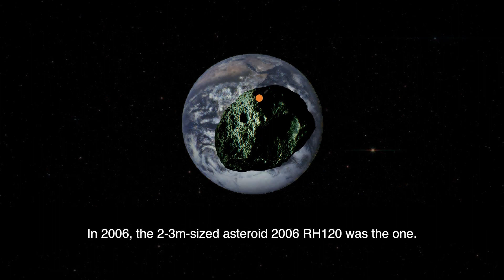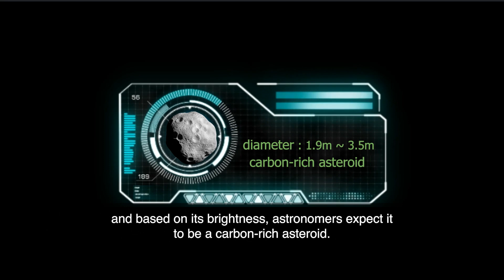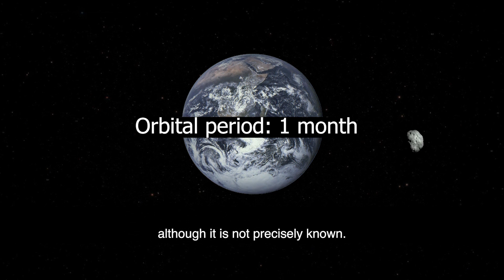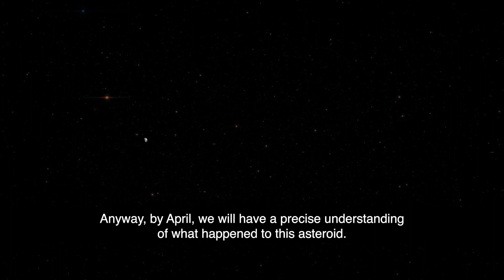A second "moon" orbiting the Earth has been discovered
There are about 5,000 human-made satellites and 500,000 debris circulating around our planet.

And the moon, the only natural object, is spinning.

But not long ago, astronomers announced that they had discovered another natural satellite orbiting the Earth.

In short, the second moon was discovered.

The second moon is thought to have been orbiting the Earth for about three years.